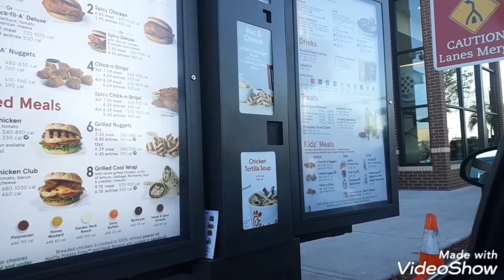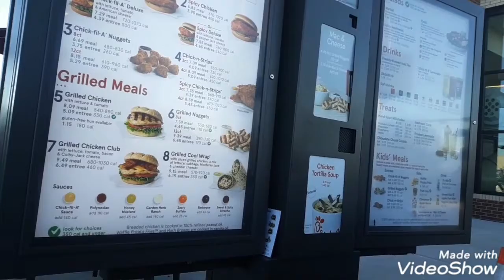SHE LICKES HER PAW TO SPIT ON HER FACE